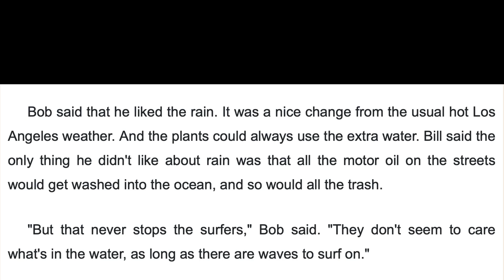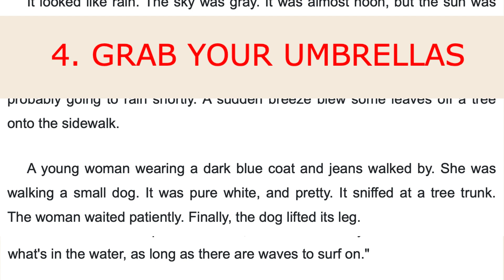4 Grab your umbrellas🤠ป้าโอ้ท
ฝึกภาษาอังกฤษ ปรับการออกเสียง Pronounciation พูดภาษาอังกฤษ เรียนภาษาอังกฤษ เรียนออนไลน์ พูด ฟัง อ่าน แต่งประโยค source
ดูรายละเอียดเรียนออนไลน์
สอบถามรายละเอียด หรือส่งข้อความหาที่เฟสบุ๊ค EngOath 😇
ซื้อหนังสือของป้าโอ้ท
พูดภาษาอังกฤษ ISBN 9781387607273